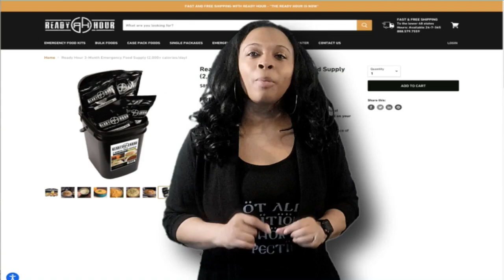My PATRIOT COMMERCIAL